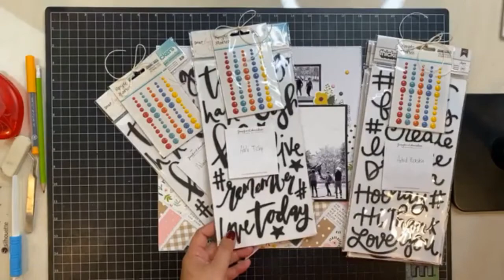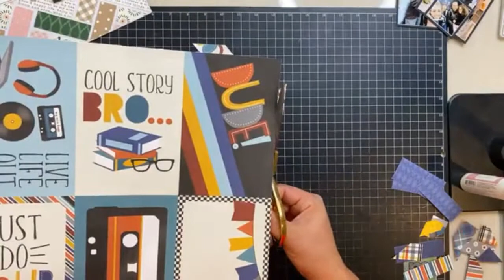Episode 21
TINY TINY patterned paper strips are the star of this layout !! I share how I created this super fun base for any photos using leftover bits from all your other projects !! SUCH a fun way to get creative with tiny paper pieces ... and you can even adapt it for your cards too !!